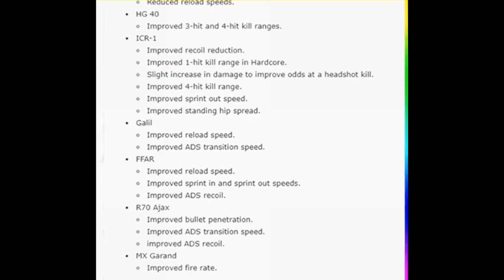ON DIRAIT UNE NOUVELLE ARME DLC ... LE VRAI "FAMAS" sur BLACK OPS 3 !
ON DIRAIT UNE NOUVELLE ARME DLC ... LE VRAI "FAMAS" sur BLACK OPS 3 ! NOUVELLE ARME DLC BO3 ! FFAR BLACK OPS 3 NUCLEAIRE !